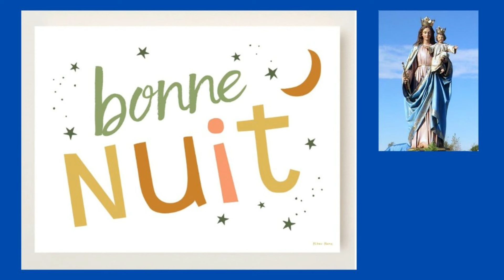le 20/01 - Bonne Nuit à Tous Frères et Sœurs !